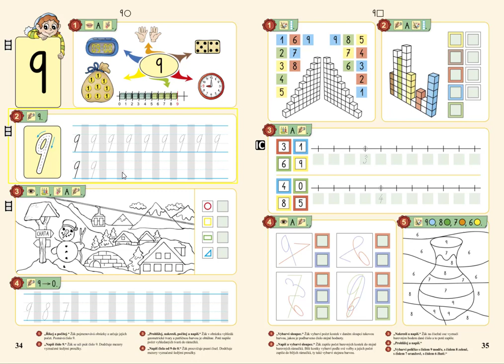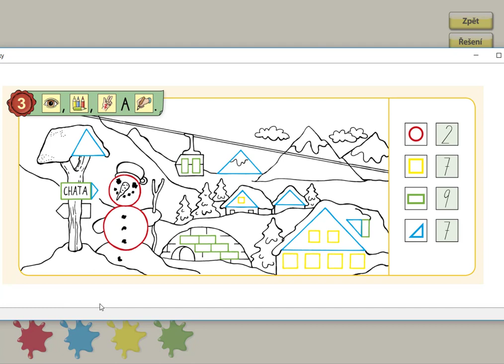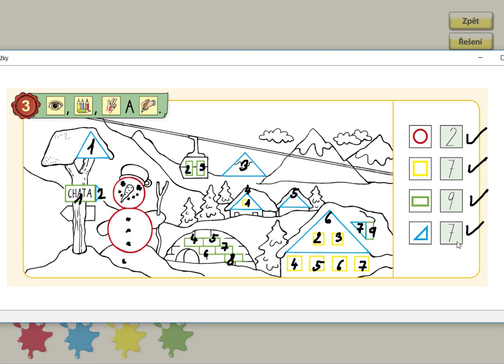Číselný obor 0 až 9, MATÝSKOVA MATEMATIKA 2. DÍL - POČÍTÁME DO DESETI, str. 34, cv.3